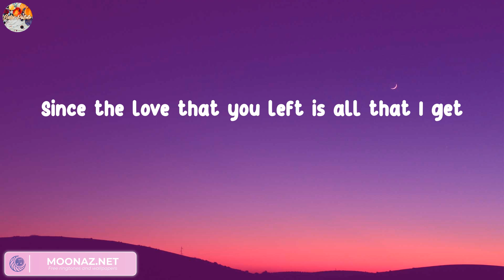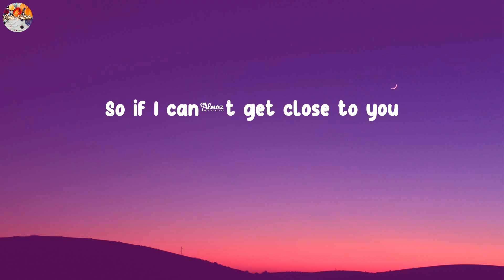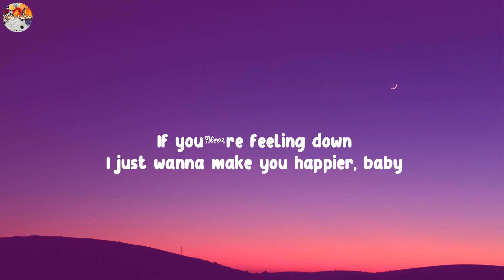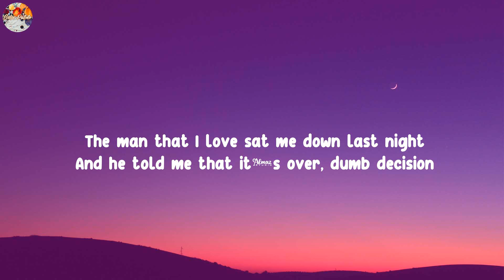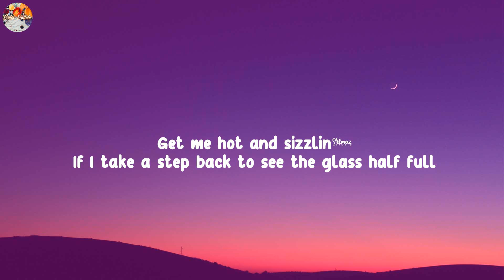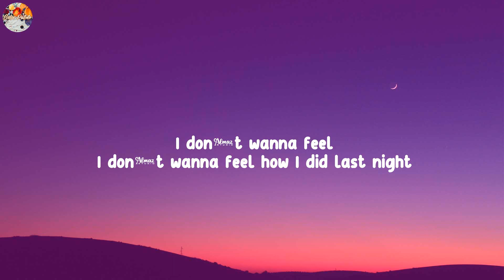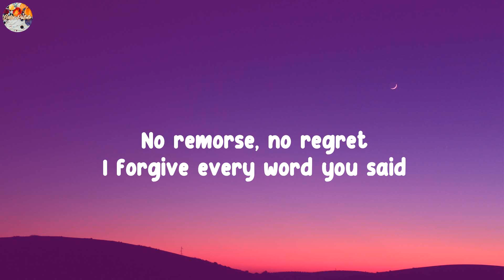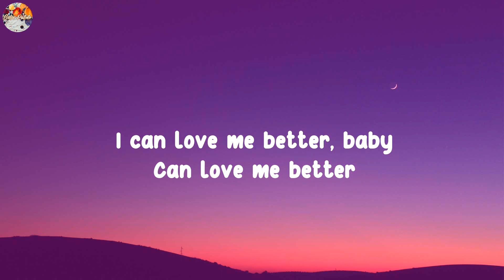(Playlist) Ghost - Justin Bieber... Harry Styles, RAYE, Miley Cyrus [Lyrics]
Lyrics:
Whoa
Na, na-na
More than life
Oh